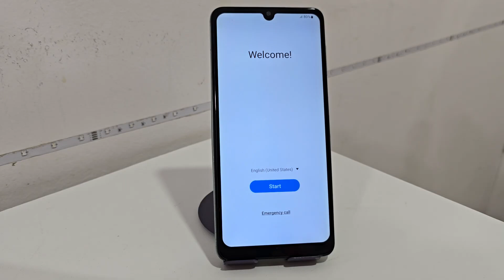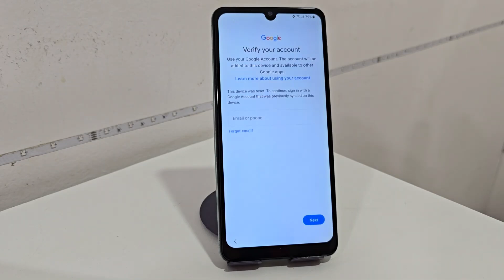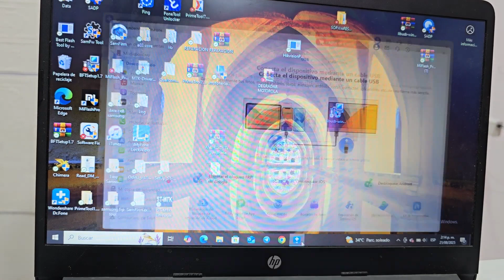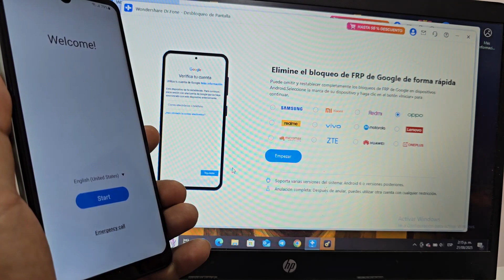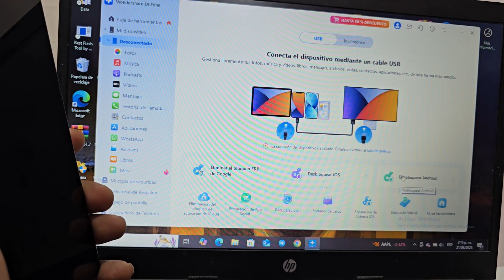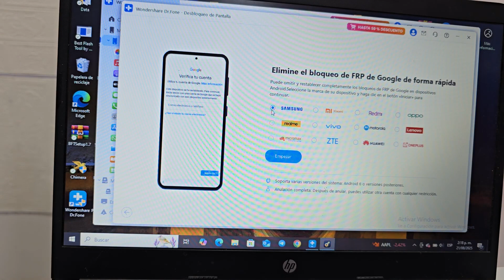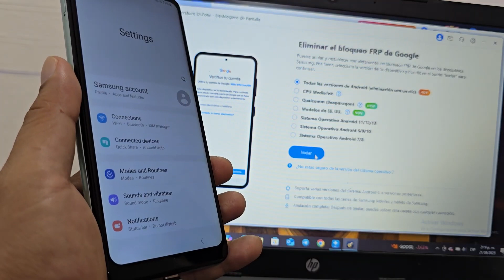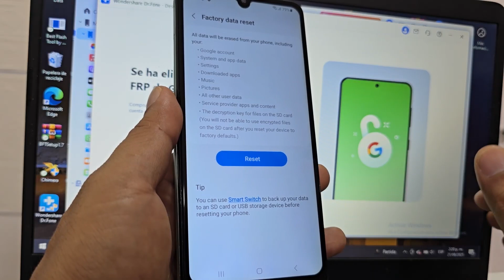ANDROID 16 - 15 - 14 - Remove account google Samsung frp bypass account google unlock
ANDROID 15 - 14 -  Remove account google Samsung frp bypass account google unlock

✅️ HOLA amigos soy ANDROIDETV Conocido Como DEIVIS VIDES Hacemos Videos Tutoriales para tu dispositivo móviles android

samsung frp bypass 2025 free,
samsung frp bypass edl cable,
samsung frp bypass a15,
f41 samsung frp bypass,
m11 samsung frp bypass,
m31 samsung frp bypass,
m51 samsung frp bypass,
m10 samsung frp bypass,
samsung a04e frp bypass sp flash tool,
s23 ultra samsung frp bypass,
samsung s24 ultra frp bypass,
samsung s22 ultra frp bypass,
samsung s25 ultra frp bypass,
samsung s21 ultra frp bypass,
samsung a05s frp bypass umt,
samsung a14 5g frp bypass umt